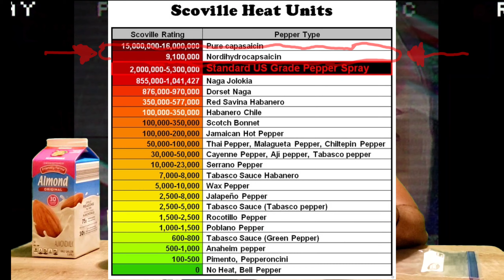Lil nitro gummy bear challenge